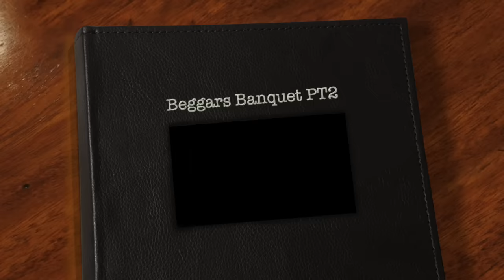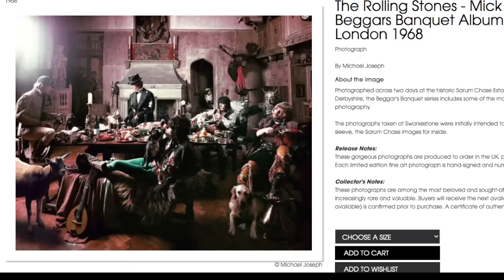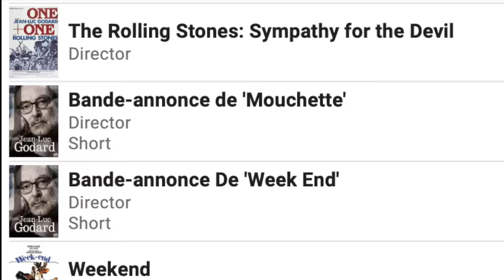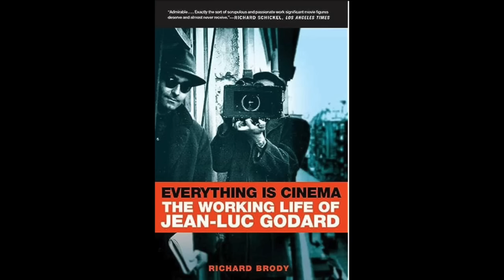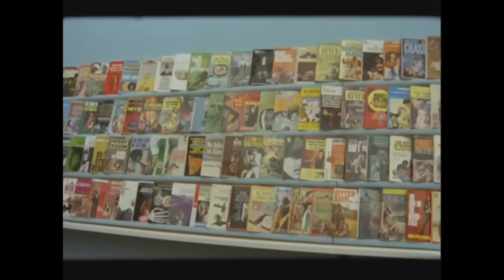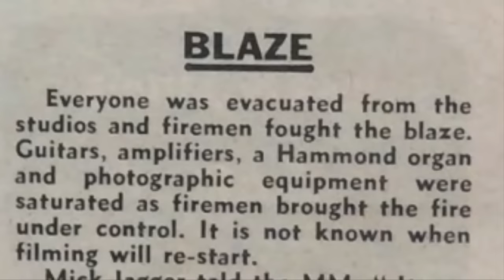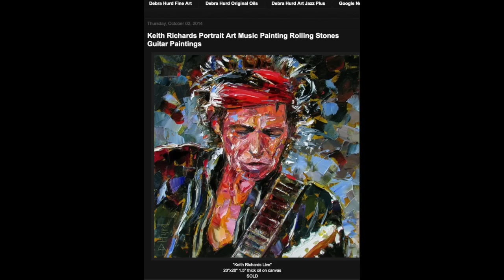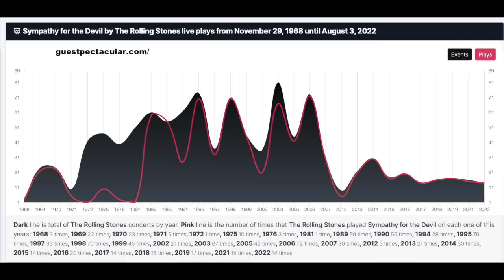The Making of Beggars Banquet of The Rolling Stones FLIPSIDECT PT 2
The Making of Beggars Banquet of The Rolling Stones.

PT2 covers Mainly the first Photo Shoots / Jean Luc Godard movie / My detailed breakdown of Sympathy for the Devil

Each doc takes me 125+ hours to make of my personal time.

I am by no means declaring my self any expert or know it all, 100% not.
It is very possible that I may have missed some fact or misstated something.

UPDATE :
Confirmation,  It is BRIAN playing SLIDE on STILL A FOOL.
There is some thought that  the Woo Hoo's on Sympathy during Godard's doc was staged.  I can not be sure about this.  But Anita gives Keith a peck and stops singing, why would she do that if she should be focused on her singing.  Also Charlie not singing.  It is a legitimate thought.

47:48, this does appear to be Spanish Tony Sanchez

This series is a complete documentary will cover the time period Early 1968 - Fall 68.

I describe my findings and thoughts on the the Stones making this album.

I just love The Stones just like you.
This documentary is by no means declared as a professional delivery. It is done with simple IPhone and IMovie,.  A DIY project. but takes so many hours.
 I am just compiling these details for fans that may NOT know about this timeframe. Also, to prove how great the STONES are.

There are so many doubters of The Stones, and felt there was a need to put this out for us and future fans.  From a fan for the fan.
I sincerely hope you get something out of this and enjoy it!
If there are any impolite/nasty/non-productive comments you will be removed from this channel immediately.   I have zero tolerance!

I  am grateful there are so many fans and channels that share their knowledge, concert video clips, bootlegs, hard to find outtakes,  memorabilia, insights.